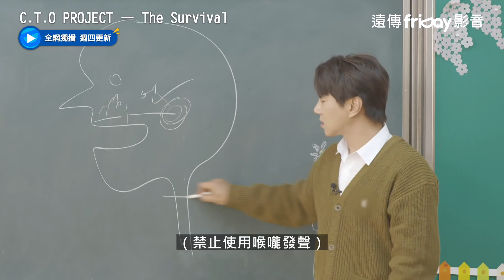黃致列歌唱教學_獨家《C.T.O PROJECT – The Survival》3_friDay影音獨家播出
在華語圈如慧星般冒出的偶像團體‘create Top One’C.T.O，為了躍身成為國際巨星，開始各種特別訓練。在K－Pop 偶像明星的集中地－首爾，揭開序幕的綜藝節目！
獨家《 C.T.O PROJECT – The Survival》，為韓國首度為了台灣藝人專門製作並播出的真人實境節目，每集內容為C.T.O經歷各種高強度的磨練及挑戰，記錄他們在韓國出道的整個過程，節目中還特別邀請到韓國歌手-黃致列擔任導師，增加更多看點。遠傳friDay影音自12/31起，每週四台北時間六點與韓同步上架。